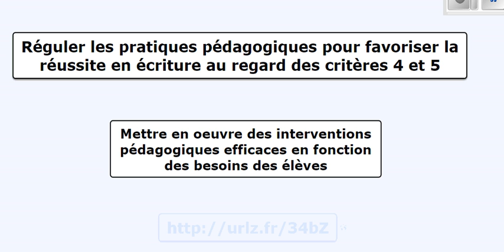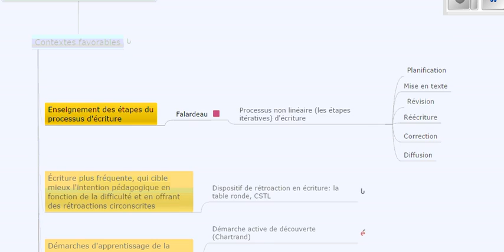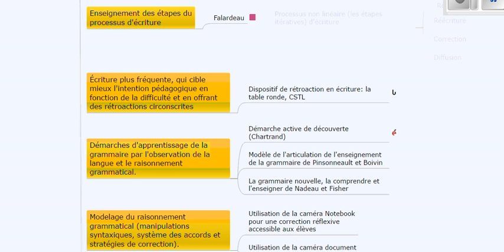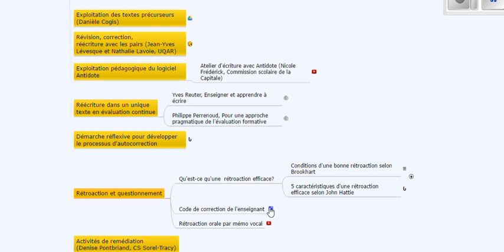Visite guidée de la carte conceptuelle en écriture – Interventions pédagogiques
Voici une carte conceptuelle portant sur les pratiques pédagogiques favorisant la réussite en écriture au secondaire. Cette carte a été conçue dans le cadre d’un comité de travail réunissant des conseillers pédagogiques de la Montérégie. Sans être exhaustive, cette dernière se veut un outil de référence à quiconque intervient auprès des élèves au regard des critères 4 et 5 en écriture en français.  Cette vidéo présente la section : Mettre en œuvre des interventions pédagogiques efficaces en fonction des besoins des élèves.